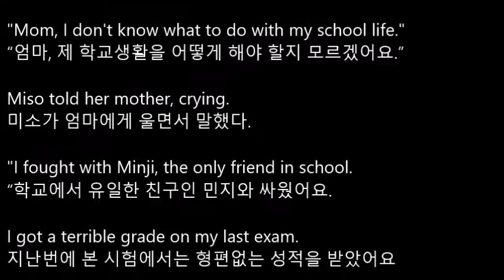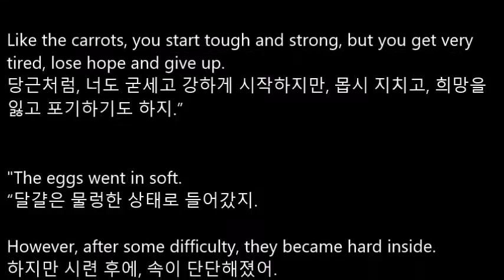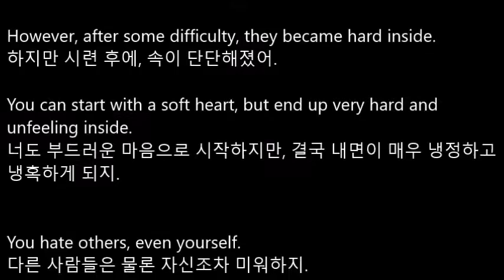[리디아선생님] 중3 천재정 5과본문음성파일/쉐도잉연습용 본문듣기 MP3